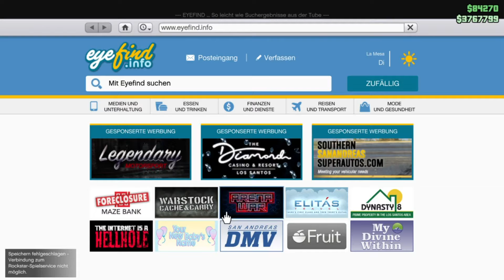MEGA GUTE EVENTWOCHE, Rabatte & Mehr, GTA Online Eventwoche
Hey Leute, in diesem Video geht es um die aktuelle GTA Online Eventwoche.